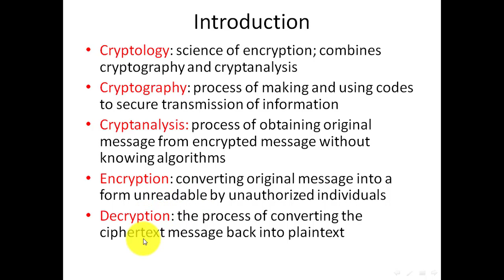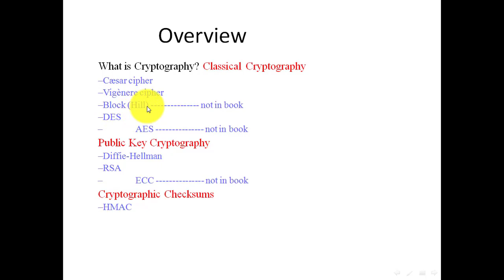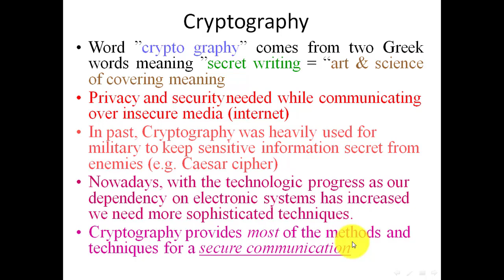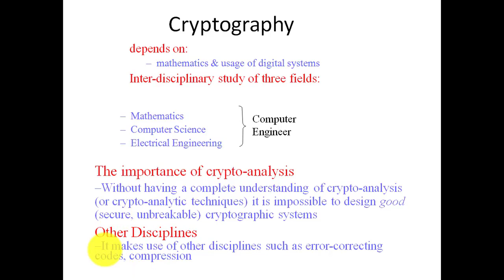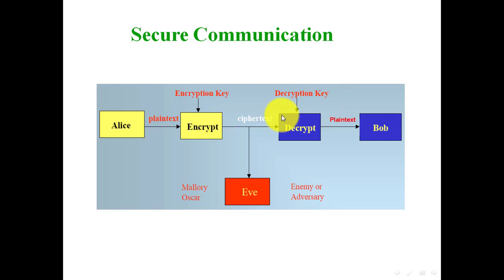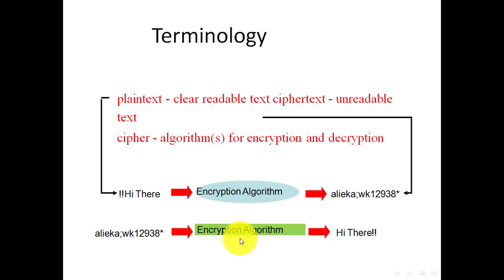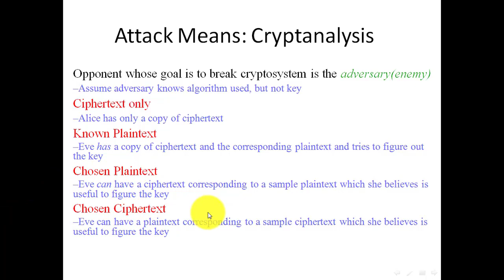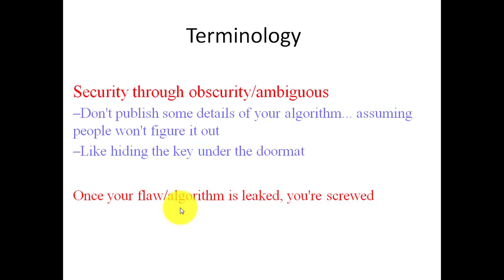Lecture 10- information security-cryptography